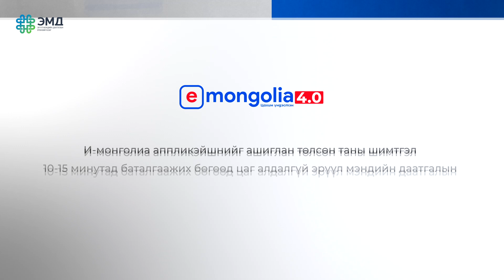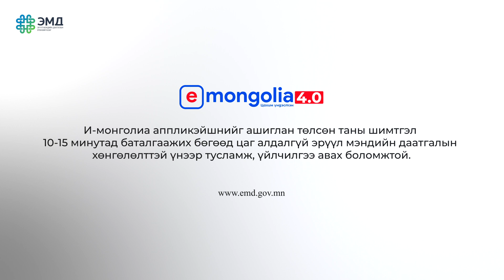И-Монголиа аппликэйшнээр ЭМД-ын шимтгэлээ төлөх зааврыг танилцуулж байна.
Таны төлсөн шимтгэл 10-15 минутад баталгаажиж цаг алдалгүй ЭМД-ын хөнгөлөлттэй үнээр тусламж, үйлчилгээ авах боломжтой.
ЭМД-аа төлдөг иргэн танд баярлалаа 😍🥰😘